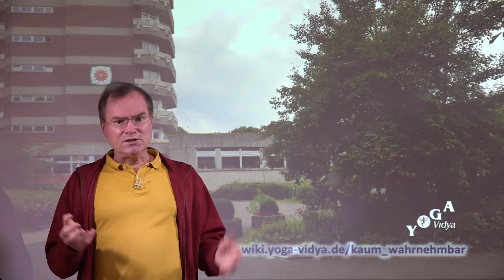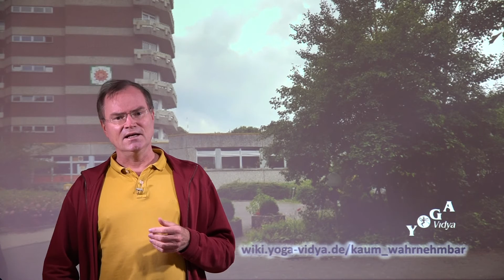Kaum wahrnehmbar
Kaum wahrnehmbar: Video Essay von Sukadev, Gründer von Yoga Vidya. Vortragsvideo über Kaum wahrnehmbar. Dieses Video gehört zum Themengebiet Persönlichkeit, Psychologie und persönliche Entwicklung. Transkription und mehr Erläuterungen in einem Wiki Artikel Seminare und Workshops von Yoga Vidya rund um dieses Themengebiet findest du